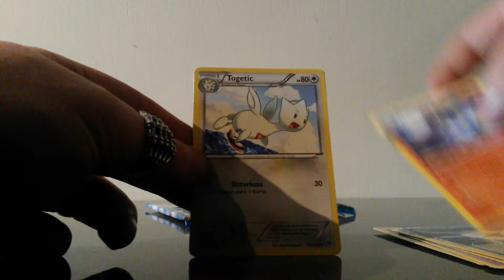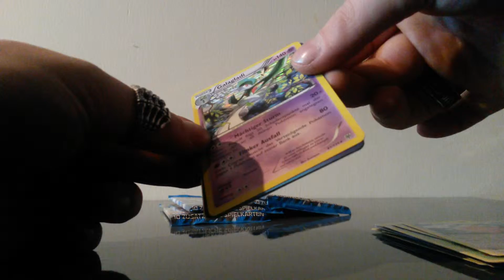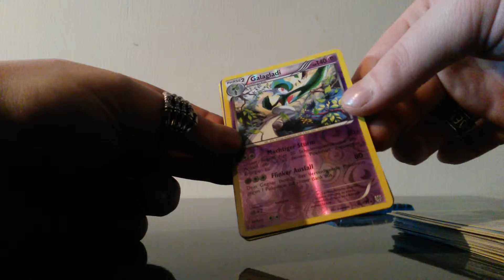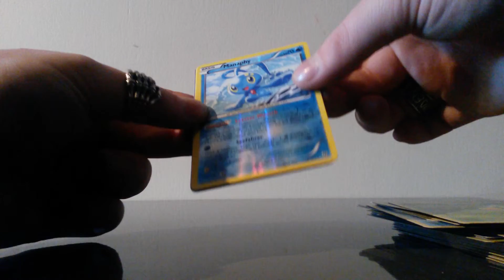Pokemon Ein Sturm Zieht Auf Teil 4 - Der Sturm ist noch nicht Genug!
Nicht so nice Pull!